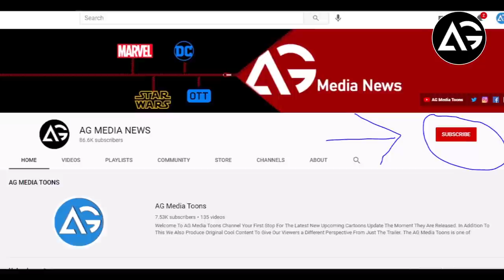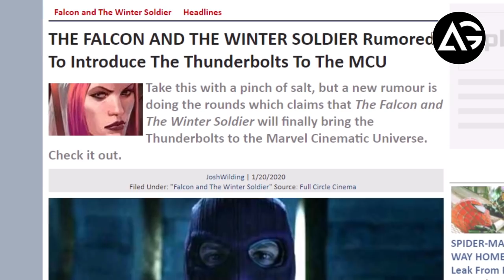The Falcon and The Winter Soldier Introduces Mysterious Villain Cameo AG Media News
1 LIKE = More Motivation!